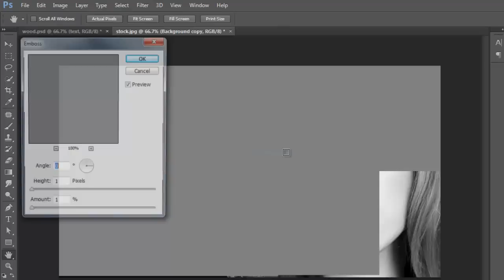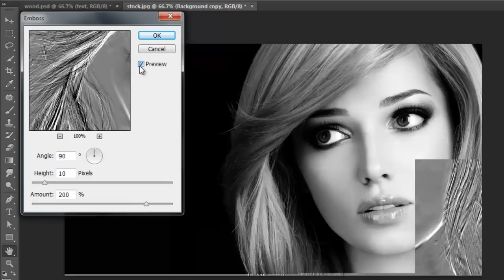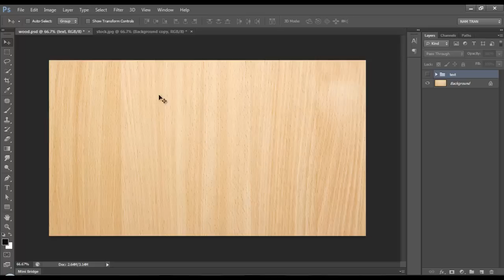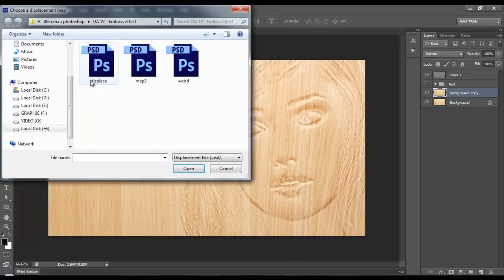Photoshop Tutorial Photo Effects - Emboss Effects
In this photoshop tutorial, I will show you how do you create a dramatic effect emboss.